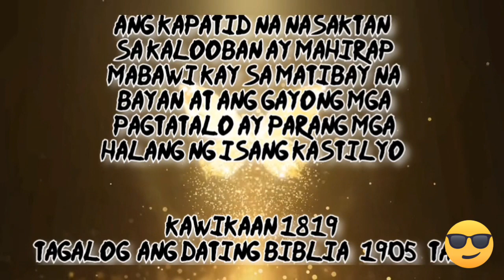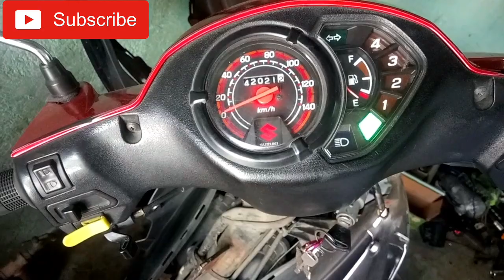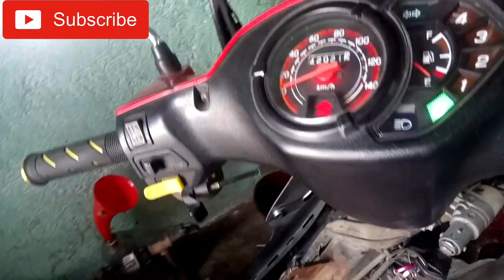Smash 115 || Paano magpalit ng CLUTCH LINING?